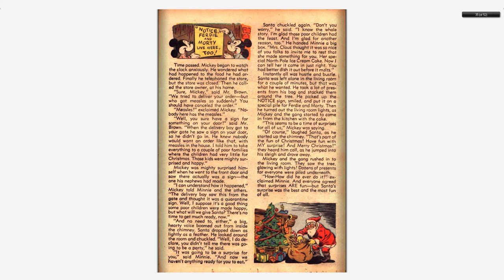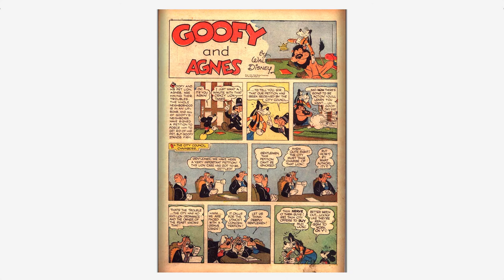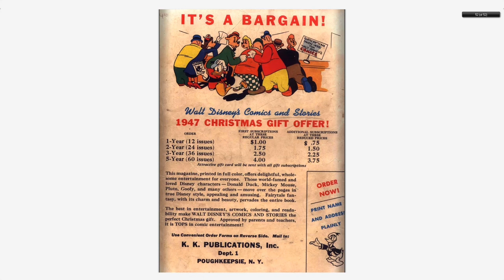Walt Disney's Comics And Stories 088 Dell